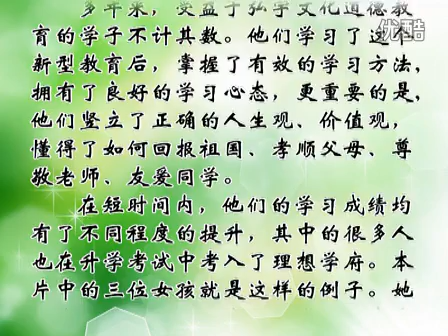4三个学生成绩提高 标清